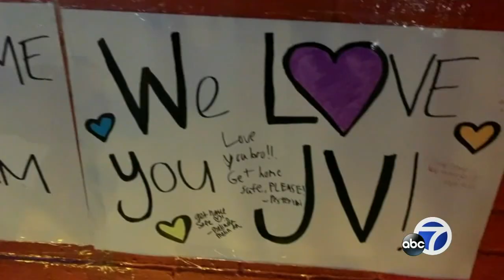Missing CA radio DJ shared heartbreaking details about health during final show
Just days after the wife of missing San Francisco's Wild 94.9 show host Jeffrey Vandergrift released a statement saying "JV will not be coming back," new details are emerging from the DJ's final broadcast.